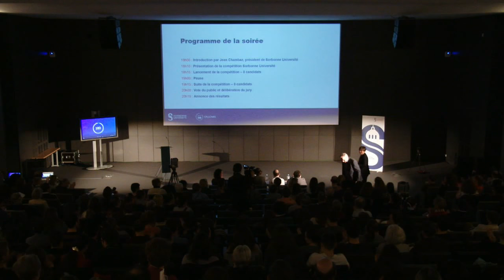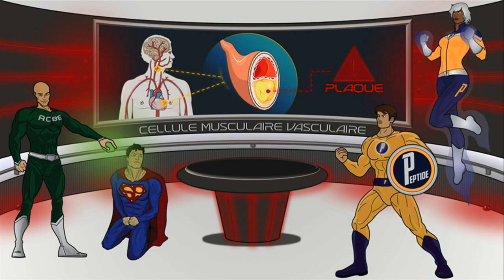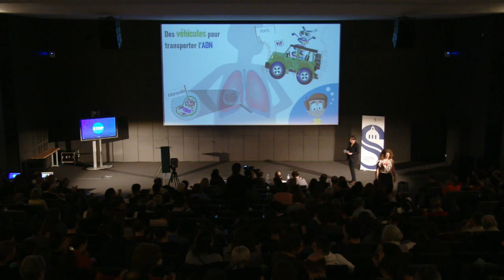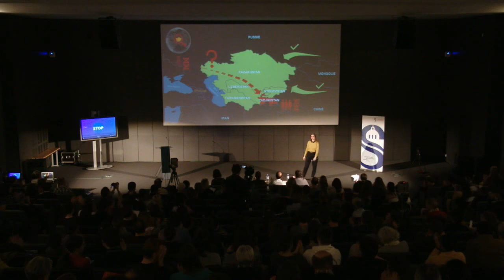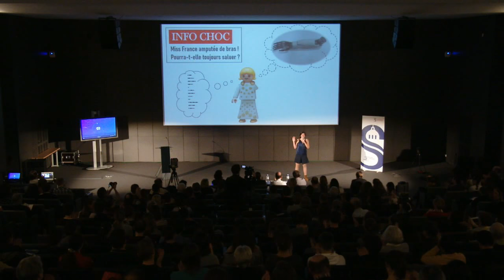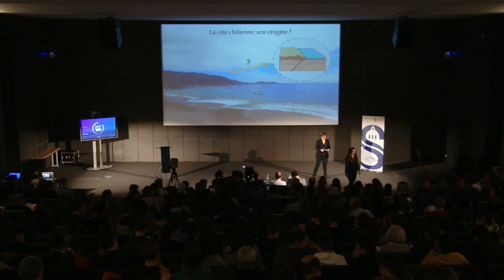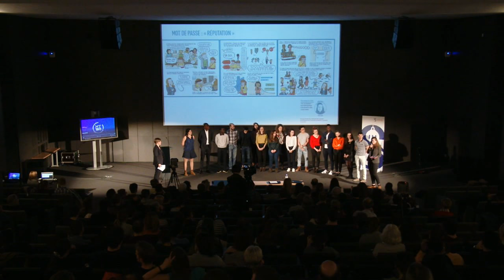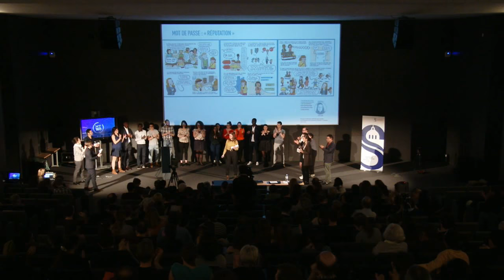[LIVE] Ma thèse en 180 secondes 2020 | Finale Sorbonne Université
180 secondes, c'est le temps qu’aura chaque jeune chercheuse et chercheur pour faire un exposé clair et convaincant de son projet de recherche. Ils seront 16 candidates et candidats à relever le défi devant vous. Le tout en n’utilisant qu’une seule diapositive !

Les deux lauréats du prix du jury et du prix du public représenteront Sorbonne Université lors de la demi-finale nationale en avril !